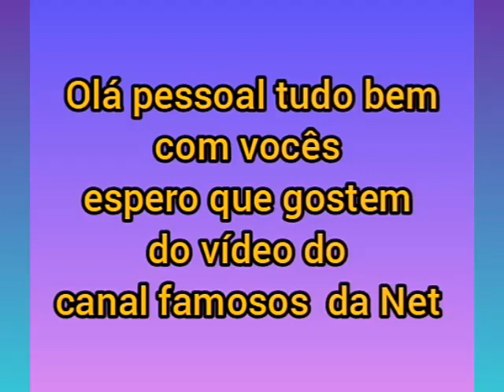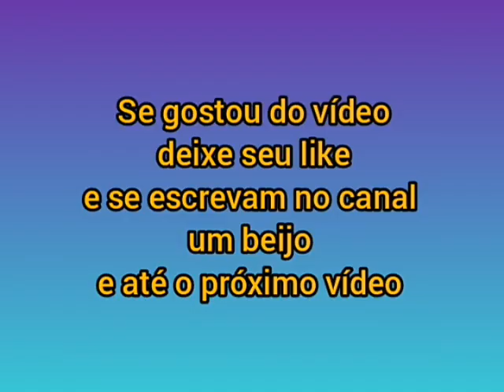Festa do Aniversário do Bless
Bless FILHO da Giovanna Ewbank e do Bruno Gagliasso  comemorando seu Aniversário de 8 Anos